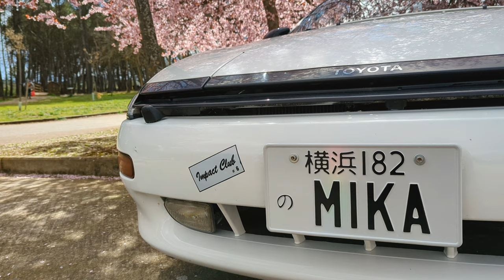Toyota CELICA - Deportivo MÍTICO de los 90 | Entrevista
La Tienda de Tofu Fujiwara estrena sección de entrevistas a seguidores donde Rocío nos cuenta la historia de su Celica, qué significado tiene para ella y el futuro de esta unidad. ¡No te lo pierdas!

Modelo: Toyota Celica 2.0 GTI (ST182) de 1991
Motor: 3S-GE (160CV)

No olvidéis dejar en comentarios cualquier sugerencia o idea que sin duda consideraré para los próximos trabajos. ¡Un abrazo tofumaníac@s!

0:00 Intro
0:25 Conociéndonos
2:53 Modificaciones
4:12 Arranque
4:25 Interior
4:50 Detalles
5:31 Club
6:03 Más detalles
6:54 Planes de futuro
7:30 Despedida
7:58 Tofu-momento
8:24 Tomas falsas